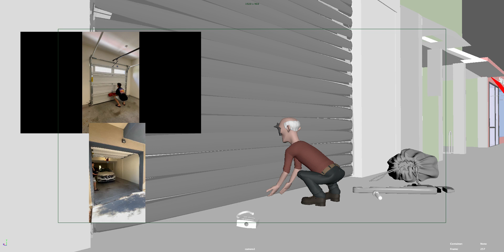Weight Layout 02 무거운 물체 들기 레이아웃 02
3D Animation Practice